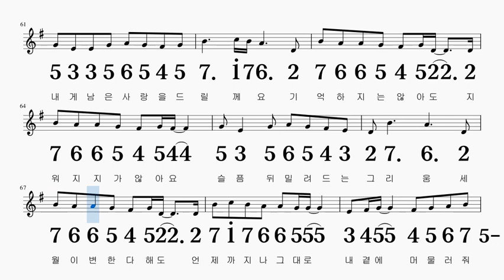내게남은사랑을드릴께요 장혜리 ♣크로메틱 하모니카 악보 영상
크로메틱 하모니카로 연주

G키 4(파) 에  #(레버)을 누르시면 되십니다

감사합니다~